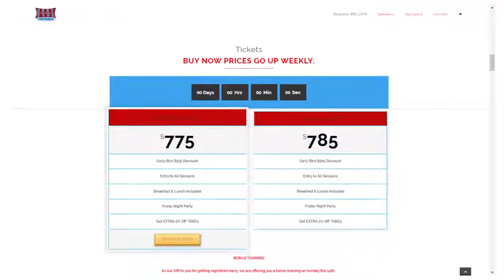Guest Appearance: Leverage Social Media to Give Your Syndication Business Greater Visibility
Featured on The Real Estate Syndication Show with Whitney Sewell
In this episode, Whitney interviews Ellie Perlman, CEO and founder, Blue Lake Capital. Ellie also hosts the popular podcast, REady2Scale. Ellie reveals some great Tips that will enable syndicators to leverage the power of social media in order to give their business greater visibility.

How do you build a media team and delegate tasks so that your business can gain traction? What are some ways of churning out relatable and value filled content? You will also learn some great hacks that will allow you to extract the maximum benefit from social platforms. Tune in to this great show!

How have I managed to do real estate investing fulltime? Through the power of syndication – that is investing in real estate with pooled resources, so everyone has the opportunity to build their own wealth, together.

If you’d like to learn more about what real estate syndication is and why this strategy is so powerful, you can read this post: “What Is a Syndication and How Does It Work?”

I’m Ellie Perlman. I’ve re-written my story from growing up impoverished in Israel to transforming my life through real estate investing. I am an investor, the CEO of Blue Lake Capital, a Forbes author, podcast host, and more. If I have transformed the entire course of my life, so can you!

Never let someone say you can’t achieve your goals, and don’t let your own mindset be influenced by underachievers.

If you’d like to read my story and learn more about me,

**Do you want to invest with me?**

If you'd like to discuss your investment goals and become better acquainted, please complete this form

**Already an active investor in real estate?**

If you’d like to learn more advanced materials, here are some free resources to download:

“How to Avoid the Top Mistakes First Time Multifamily Investors Make”

I offer multiple resources like this for people every week through my blog, podcast, mentoring program, and more.

**Ready to Become a Syndicator?**

Trust me, don’t do it alone! My mentoring program provides the entire foundation you need to learn to build and scale out a successful business of your own.

Whatever your journey may be, pursue it with determination and passion. Life is far more enjoyable this way, and the successes all the sweeter.

Cheers!